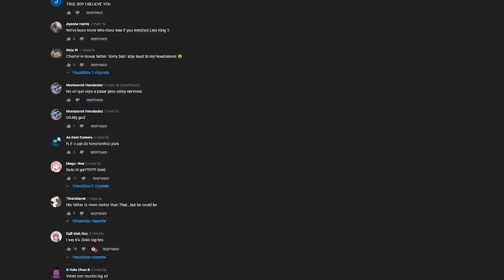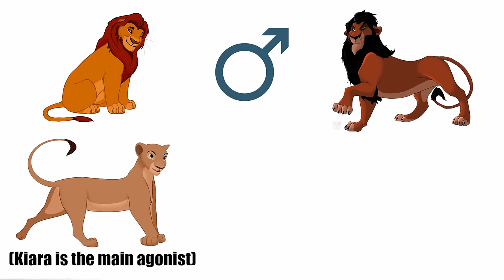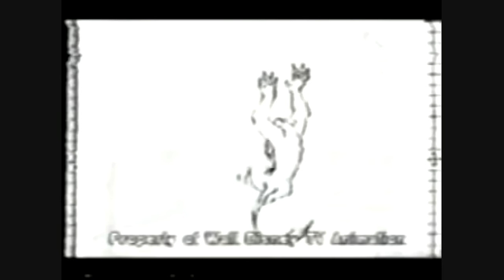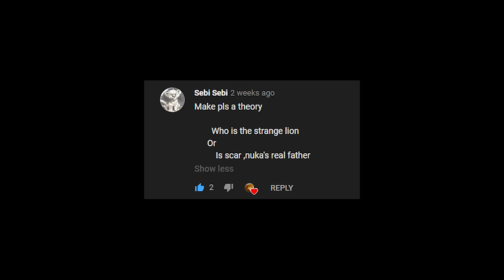Who is The Strange Lion? | 4 THEORIES | The Lion Guard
In this video I will show you the 4 most popular theories about The Strange Lion that I've found on the internet.
The Strange Lion appears in The Lion Guard series but I'll try to connect it to the main story of The Lion King.